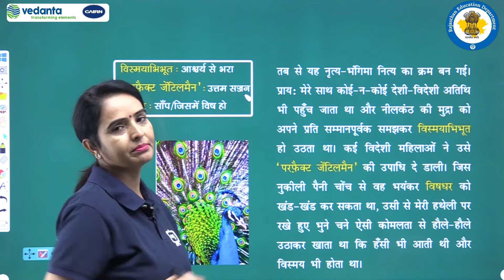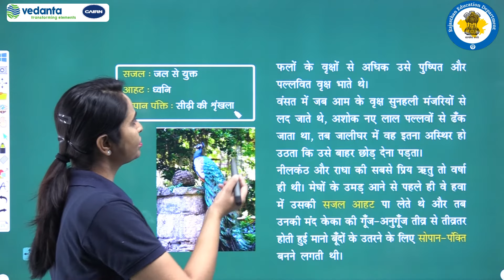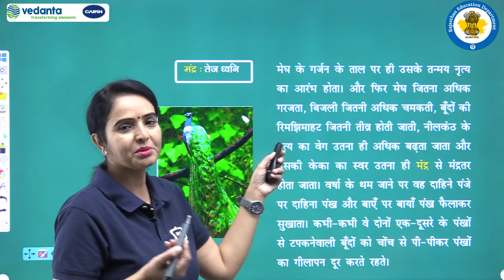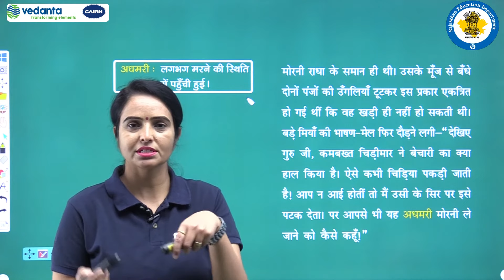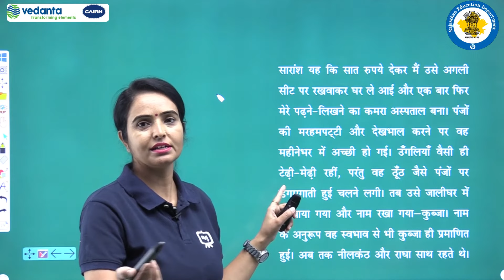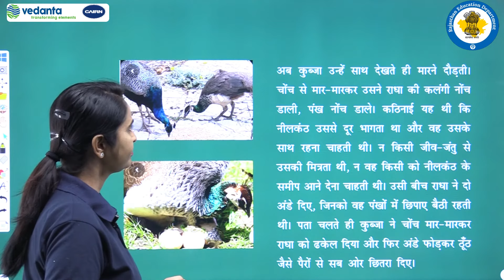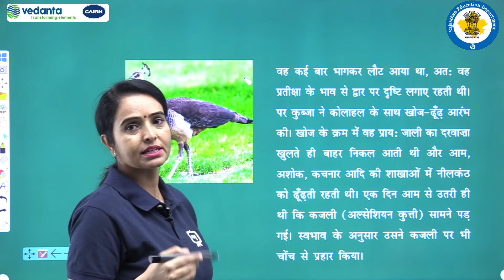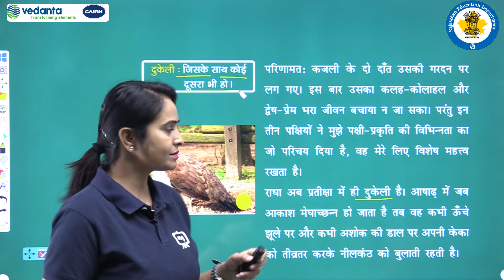NCERT | CBSE | RBSE | Class -7 | हिंदी वसंत-2 | नीलकंठ। रेखाचित्र | भाग - 3